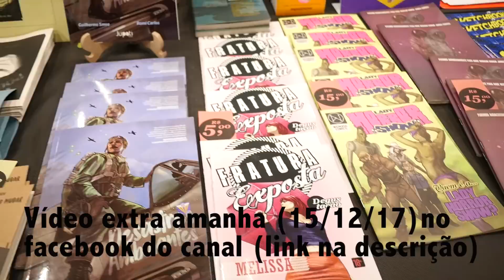LGBT's geek, onde estão? Comic Con 2017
Babies!

Essa comic con experience foi um BAPHO! Cheia de LGBT's mostrando a sua arte!

Mas e no universo geek? Tem personagens LGBT?

Da o play pra descobrir!

Facebook.com/canaldasbee
Snap: canaldasbee

Música tema do Canal das Bee:
Requiem For a Fish - The Freak Fandango Orchestra